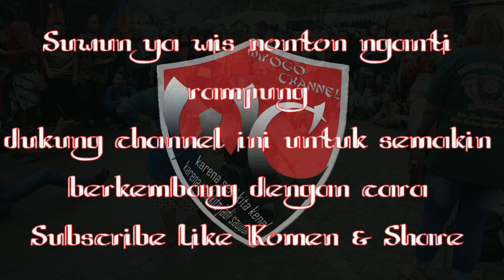Tilik Sajen Duel Barongan Ebeg Gio Mukti Budoyo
jangan lua subsribe ya